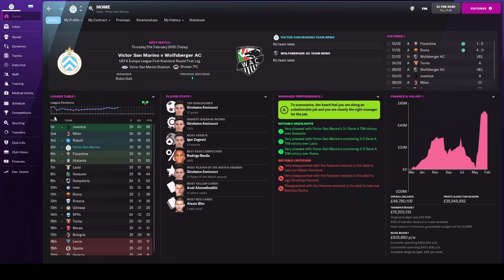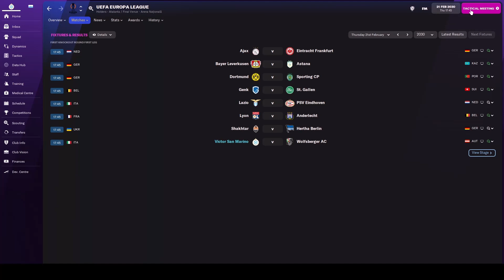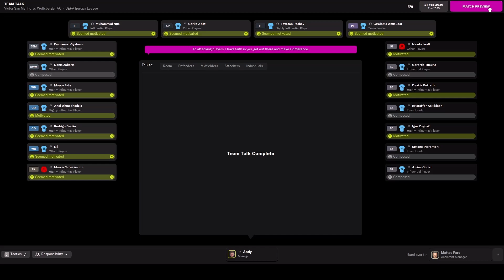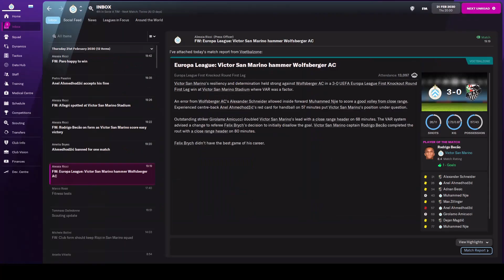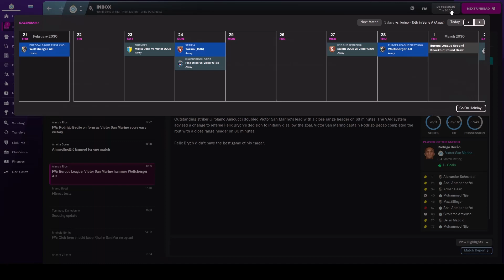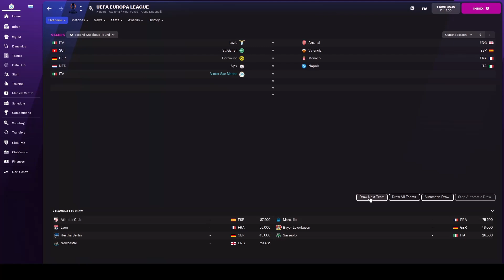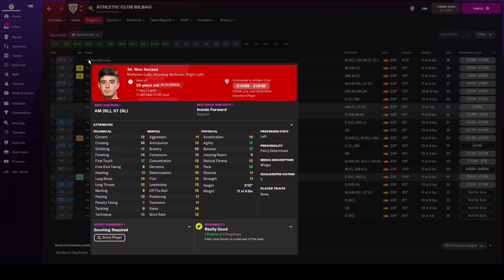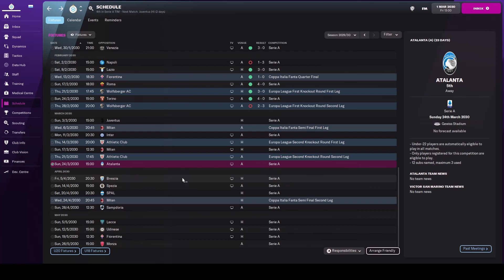EUROPA LEAGUE KNOCKOUTS | EPISODE 50 | BUILD A NATION: THE SAN MARINO CHALLENGE | FOOTBALL MANAGER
In this Football Manager lets play we're attempting one of the hardest challenges as we try and take footballing minnows San Marino to glory.

In episode 50 it's the Europa League first knockout round.